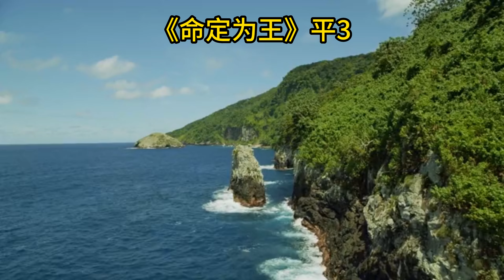《命定为王》平3